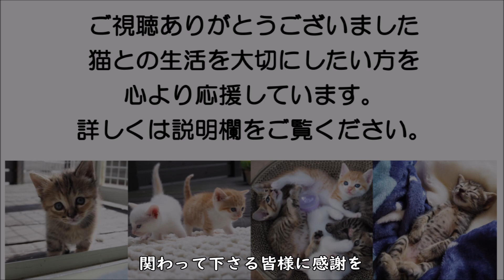どうかどうか無事に終わりますように りこちゃん不妊手術と目の治療